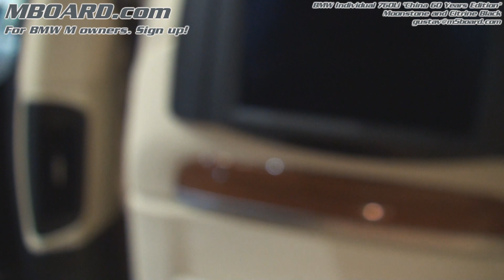1080p: BMW 760Li Individual "China 60 Years Edition"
BMW 760Li Individual "China 60 Years Edition"